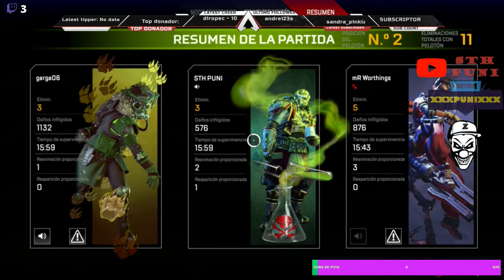PUNI LEGENDS RANKED